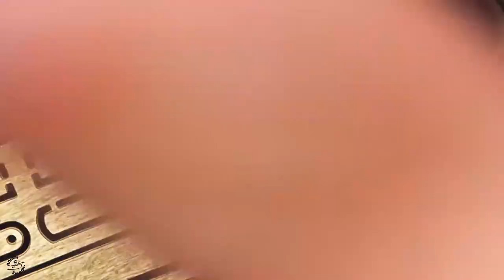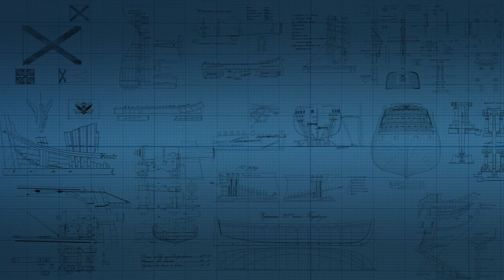Yawl-4. Episode 4. Wooden kit ship model. Shipmodeling.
Hi, my name is Alexey Vikulaev. Glad to welcome you to my channel Mini Shipyard. This channel is dedicated to ship modeling. I show how to make a ship model from a wooden kits, different technologies and tools.

In the 19th century, the English shipbuilder Veniamin Fomich Stocke, in the service in the Russian Empire, built more than 600 ships of various ranks, including the famous frigate Pallas. The archives contain many drawings of the boats of his authorship, among which Yaly, as the most popular and simplest of all types of small vessels, deserve special attention. Usually they had a clinker trim, one mast and from 2 to 8 oars. Yalami armed most of the ships of that time to perform a different range of tasks: reconnaissance, supply and transportation of the crew. They found no less widespread use as a pleasure boat or port boat.
Our yal was reconstructed according to an archive drawing from the RGAVMF funds and has the forms closest to modern designs, but at the same time with a feature - drop-shaped contours, which add beauty to its outlines. This combined model is an excellent educational tool for beginner modellers on the device and the overall appearance of the boat.